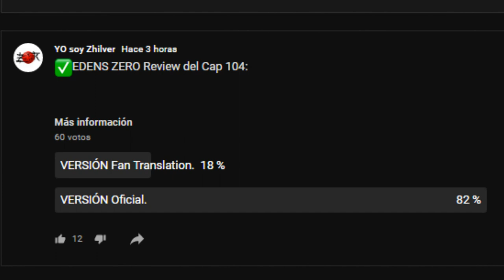Edens Zero Cap 104 MANGA ✅/Hay que DETENER a Ziggy ‼️ Reseña y Análisis ARCO Edens One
Review del Capitulo 83 de Edens Zero‼️ La mujer que llamaron pirata

El cap 104 de Edens Zero nos muestra el fanservice de Elsie, Rebecca y Homura en el baño, además del mini Homura vs Elsie, en el que Elsie derrotó con facilidad a Homura.

Luego de eso nos cuentan algo del pasado de Elsie y su relación con Ziggy y las 4 Shining Stars, y también como se convirtió en Pirata.
Al final del capítulo, Elsie Crimson le dijo a Shiki que un Ether maligno emergió de Ziggy, que ella se encargará de derrotarlo y que si quiere puede ir con ella al espacio exterior.

en el siguiente capitulo podremos ver a la tripulación de la Edens Zero intentando pasar a través de la Dragonfall para salir del Cosmos Sakura.

Solo queda esperar al capítulo 105 de Edens Zero.

edens zero cap 103